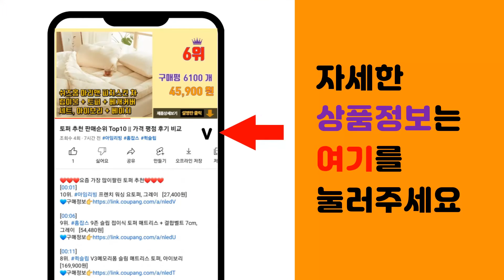루돌프인형 추천 판매순위 Top10 || 가격 평점 후기 비교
❤️❤️❤️요즘 가장 많이팔린 루돌프인형 추천❤️❤️❤️

[00:01]
10위. 파티쇼 인형 산타 선물자루 곰돌이, 혼합색상, 3개 [8,650원]

[00:06]
9위. 파티해 루돌프 뿔 2p + 코 차량 데코 세트, 혼합색상, 1세트 [12,080원]

[00:11]
8위. 루돌프가 끄는 썰매타고 노래부르는 산타인형 크리스마스 소품 [19,900원]

[00:16]
7위. 데코봉봉 루돌프 사슴 [9,000원]

[00:21]
6위. 줄타는 캐롤 산타 크리스마스 인형, 줄타는 산타클로스 [12,720원]

[00:26]
5위. 행복한세상 샤이니루돌프 장식 + 백색전구 [19,900원]

[00:31]
4위. 이플린 크리스마스 미니트리 + 도자기인형 세트 + LED 전구, 혼합색상 [19,850원]

[00:36]
3위. 네이처타임즈 다람쥐 인형 루돌프, 혼합색상, 25cm [10,690원]

[00:41]
2위. 밀스턴 춤추는 크리스마스 트리 인형, 휴먼트리 [24,000원]

[00:46]
1위. 잇템멜로디 춤추는 루돌프 성탄절 춤신춤왕 댄싱 성탄절 선물 인테리어 장식 소품 깜짝 선물, [11,990원]